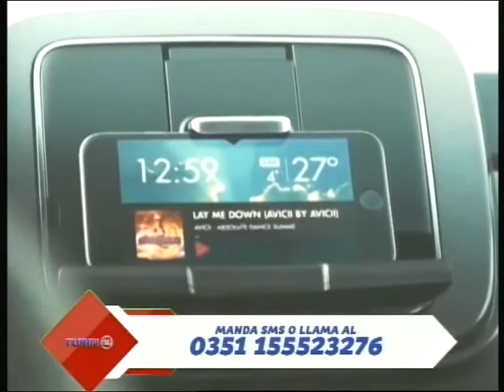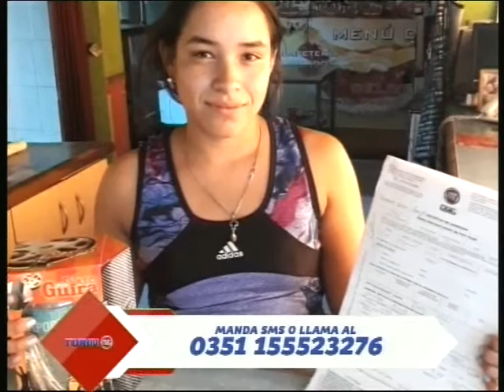FIAT y CBADEPORTIVA te llevan al 0 km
Conocé en detalles la promo de mayo, la forma de adquisición, la recuperación de tu plan caído, modalidades de pago y la bonificaciones que FIAT tiene de fábrica para vos.

MANDÁ FIAT AL 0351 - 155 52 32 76 Y LLEGÁ AL 0 KM